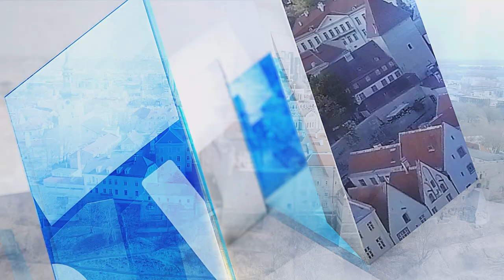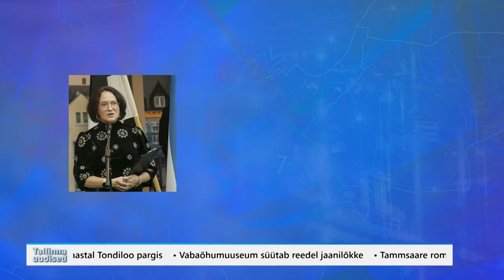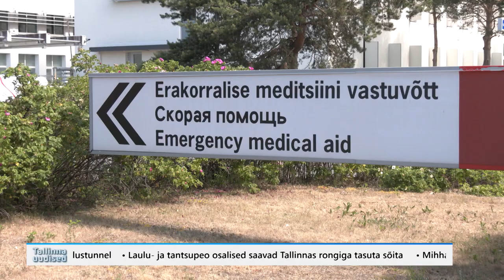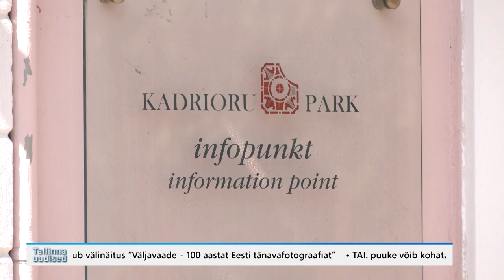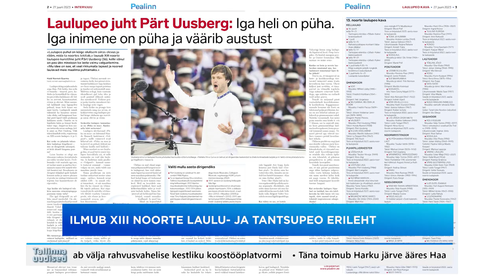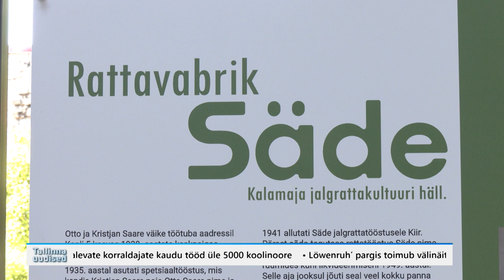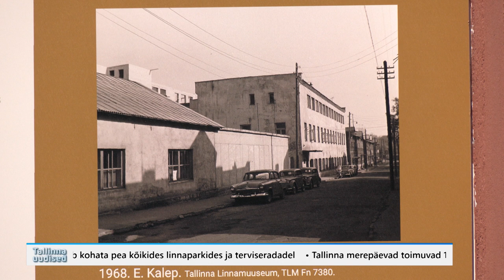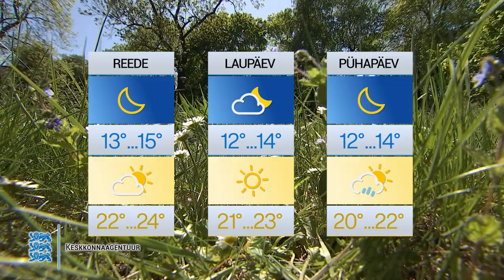22.06.2023 - Tallinna uudised